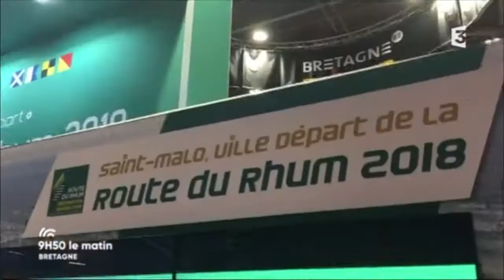Gilles Lamiré au NAUTIC STARTUP DAY 2017-FRANCE 3 BRETAGNE